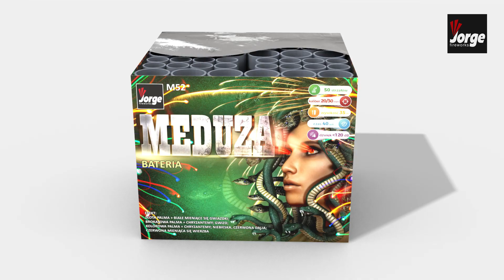M52 - Fajerwerki Jorge!